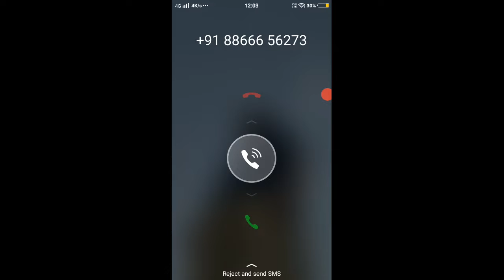Trying new place east district #13